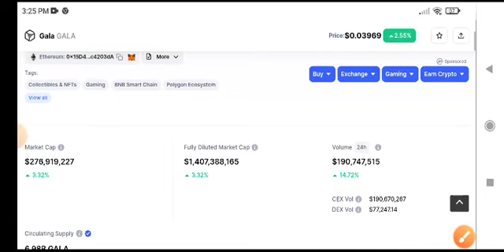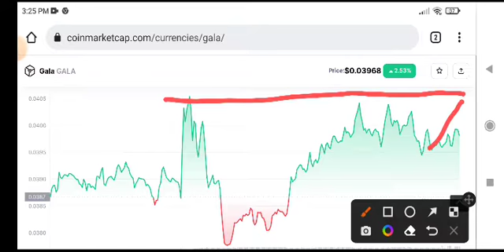Gala coin Pump! Gala Price Prediction! Gala News Today